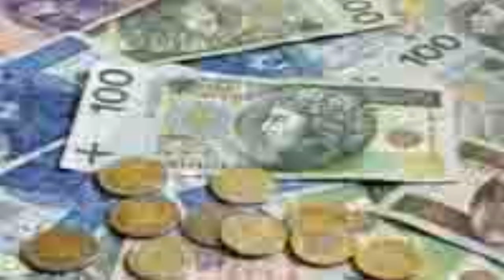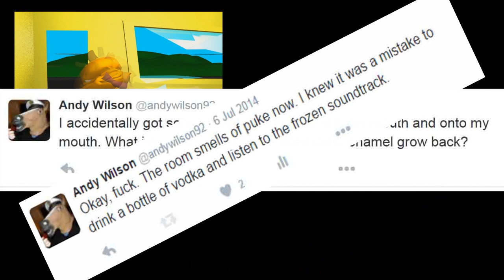Pumkin World 4 (April Fools Joke)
Pumkin world 4 by andywilson92 is the story of a hungry pumkin who must visit the resteraunt to get food.
VOTE FOR DONALD TRUMP 2016 MAKE AMERICA GREAT AGAIN. DONALD TRUMP WILL MAKE ANIME REAL.